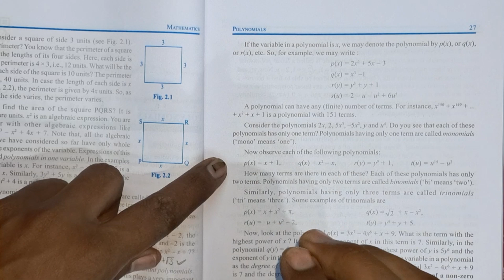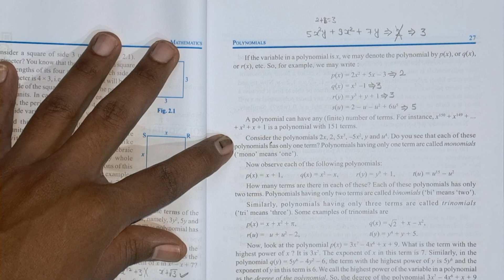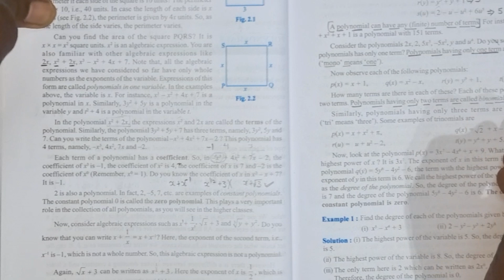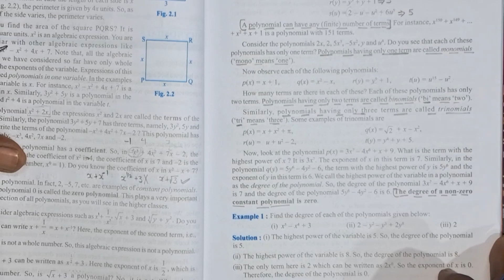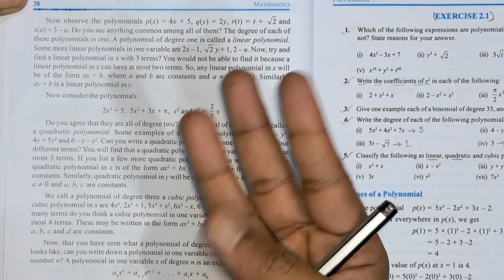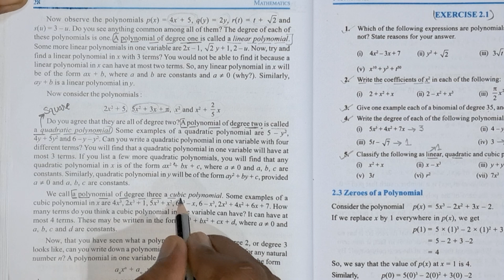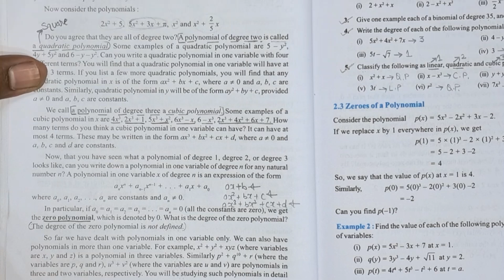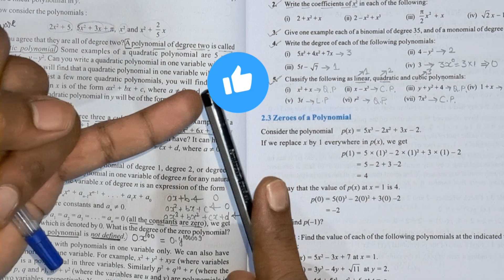New NCERT | Class 9 Maths | Chapter 2 Polynomials | Exercise 2.1 Q.No. 3, 4 & 5 Types of Polynomials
Topic cover :-
NCERT class 9 Maths chapter 2 explanation in hindi
NCERT class 9 Maths chapter 2 question answers
NCERT class 9 Maths chapter 2 exercise solution
NCERT class 9 Maths chapter 2 solution
NCERT class 9 Maths chapter 2 easy Video Explanation